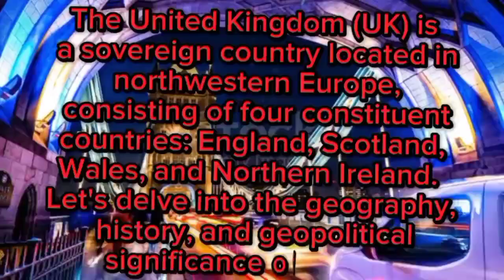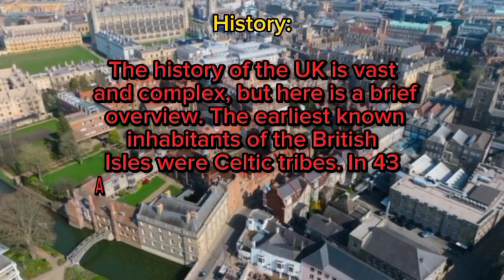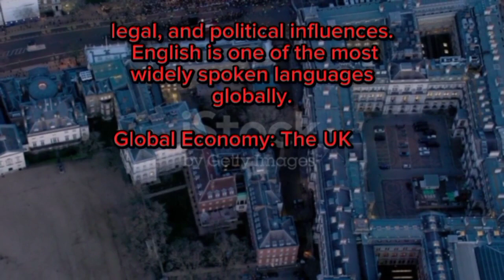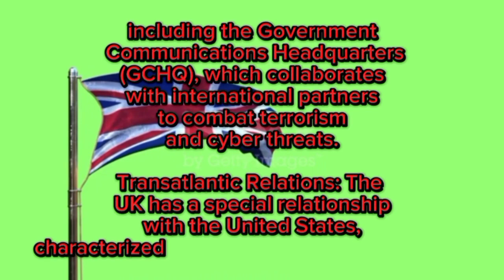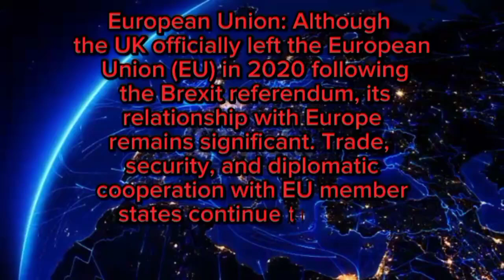The Geopolitical and Strategic Significance of the United Kingdom A Historical Overview